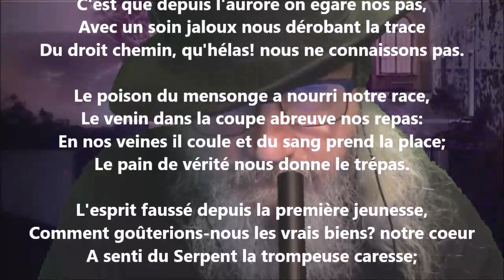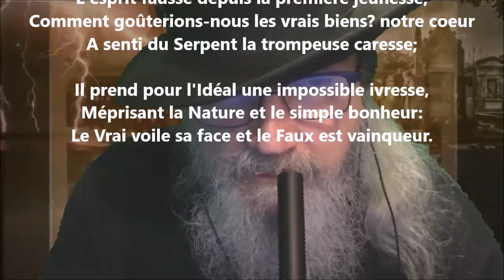À M. Henri Second - Camille Saint-Saëns lu par Yvon Jean